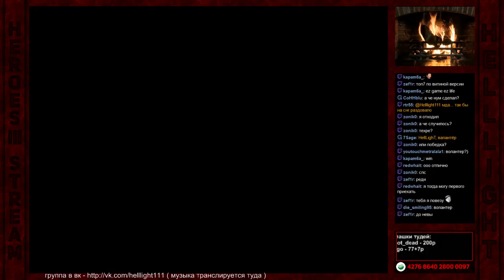helllight111 201604241944 блиц JC(L) vs Noom Dung vs Castle (4500)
Streamer: helllight111; Created: 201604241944; twitchID: 62612361; title: блиц JC(L) vs Noom Dung vs Castle (4500); author